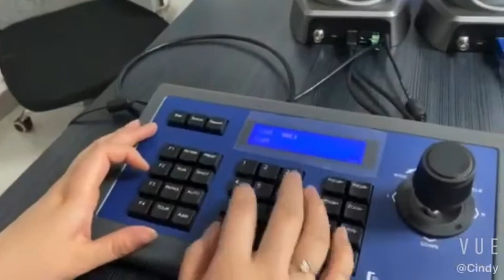TENVEO CAMERA How to control 4 camera via joystick controller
Notice:
1. Dip of the camera:
Camera 1 Set:  SW1  1 ON;
Camera 2 Set:  SW1  2 ON ;
Camera 3 Set:  SW1  1&2 ON
Camera 4 Set:  SW1  3 ON
( others' dips are off);
2. Pls set every camera ID (001/002/003/004), Protocol(under VISCA protocol), and Baud(9600) on the keyboard;

If you want to connect 5 pcs of the camera, pls dip the camera as below:
Keyboard setting:
Camera ID: 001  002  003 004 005
Protocol: VISCA
Buad: 9600

Camera setting:
Camera1: Dip setting: SW1: Dip 1 ON, others dips are off;
Camera2: Dip setting: SW1: Dip 2 ON, others dips are off;
Camera3: Dip setting: SW1: Dip 1 and 2 ON, others dips are off;
Camera4: Dip setting: SW1: Dip 3 ON, others dips are off;
Camera5: Dip setting: SW1: Dip 1 and 3 ON, others dips are off.